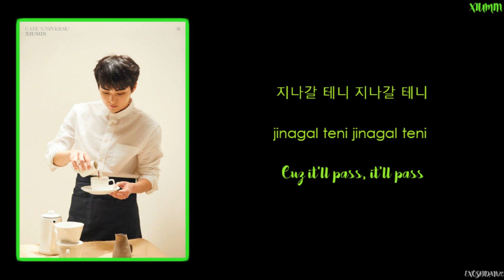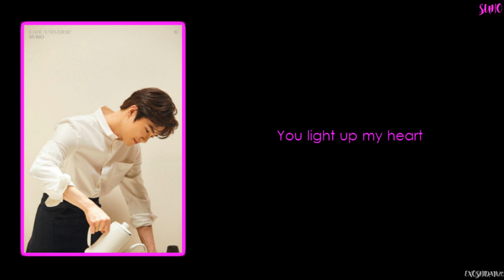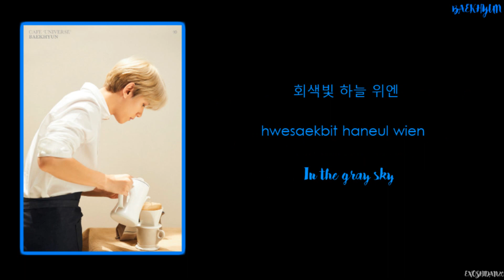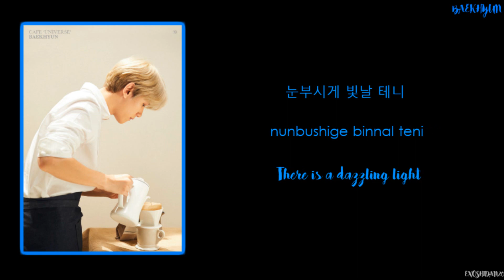EXO (엑소) - BEEN THROUGH [LYRICS]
지나갈 테니
“Been Through”
Universe
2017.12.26